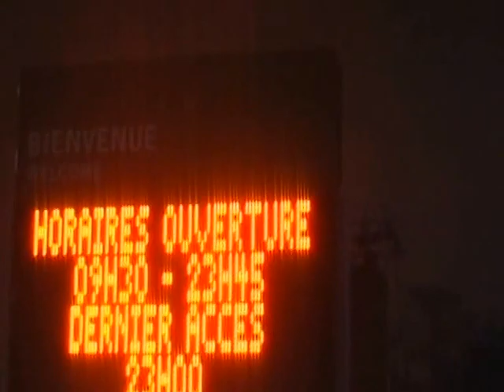Paris and Venice